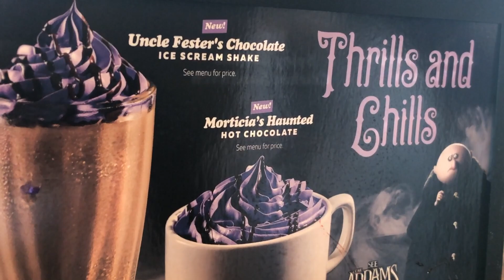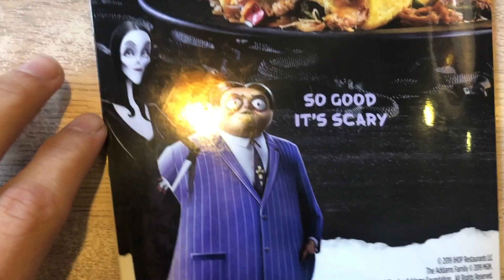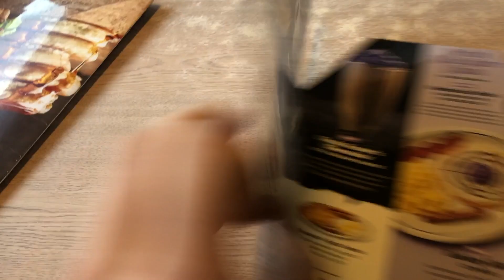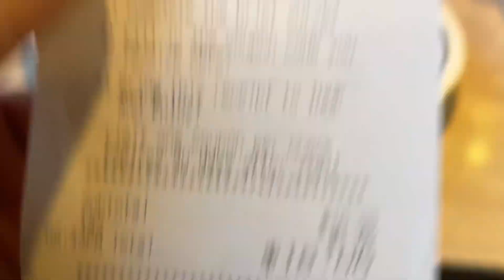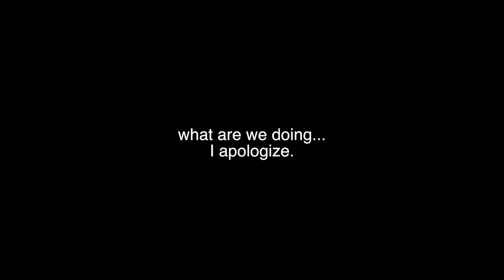We Tried The NEW IHOP HALLOWEEN FOOD!! (SECRET MENU)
VLOG-O-WEEN DAY 16/31
So much sugar on one pancake!